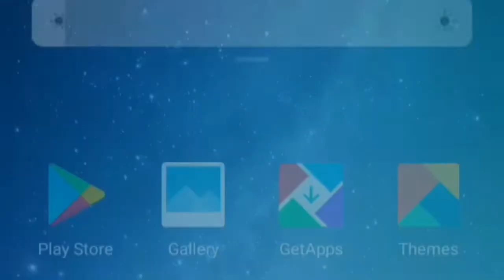vaccine lobo loi jao||covaxin first dose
first dose of 15 to18